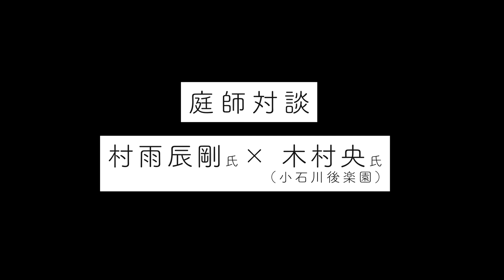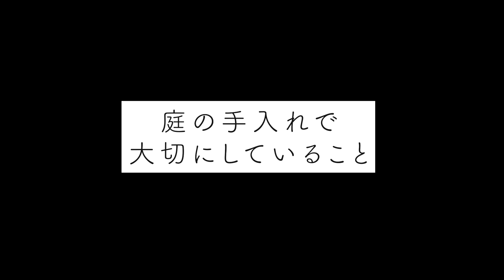特別対談‼【村雨辰剛さんをお招きしての庭師対談】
庭師と俳優の二刀流でご活躍されている村雨辰剛（むらさめたつまさ）さんと小石川後楽園の技能職員 木村央（きむらあきら）の対談が実現。日本庭園の魅力や庭師を目指したきっかけ、お庭の手入れに対する想い等ぜひご覧ください！

村雨　辰剛 【庭師】
TATSUMASA MURASAME

1988年生まれ
趣味 筋トレ　肉体改造　盆栽
本 『村雨辰剛と申します。』(新潮社) 発売中！

北欧スウェーデン生まれ育ち。幼い頃から語学が得意で外国に興味を持つ。スウェーデンとなるべく違う環境と文化の中で生活してみたいと言う気持ちがきっかけで、日本に興味を持ち日本語を勉強し始める。やがて日本語の上達と共にその気持ちはいつか日本で日本人として暮らしたいという目標に。
高校を卒業すると、特技である語学能力を活かし日本で語学(スウェーデン語や英語)の講師として働き始める。
23歳の時にもっと日本伝統文化と関わって仕事がしたく、造園業に飛び込み見習い庭師に転身。26歳の時に念願の目標であった帰化が叶い、日本国籍取得。村雨辰剛に改名。
2021年のNHK連続テレビ小説「カムカムエヴリバディ」では米軍将校役を演じた。
NHK Eテレ「趣味の園芸」ではナビゲーターとしてレギュラー出演中。
著書
『村雨辰剛と申します。』
（新潮社）発売中。